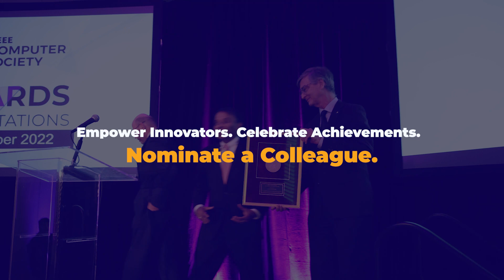Awards at the IEEE Computer Society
In addition to our Major Society Awards, $300K+ USD has been awarded, annually, to those who have shown to make significant contributions within computer science at a conference. Recipients for these awards are determined and nominated by peers at a specific conference. This may include best paper awards, student travel grants, and more.